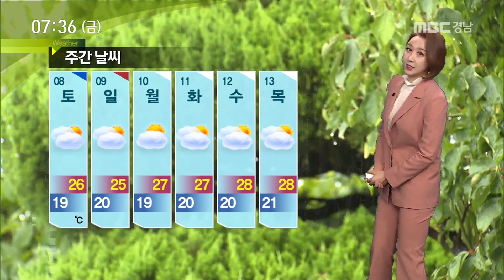오늘의 날씨 [MBC경남 뉴스투데이] 180907